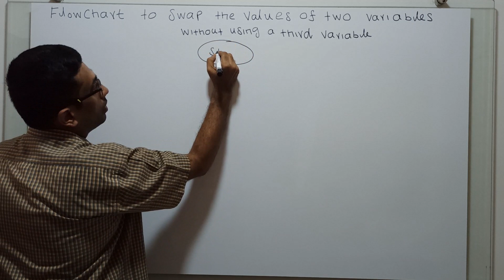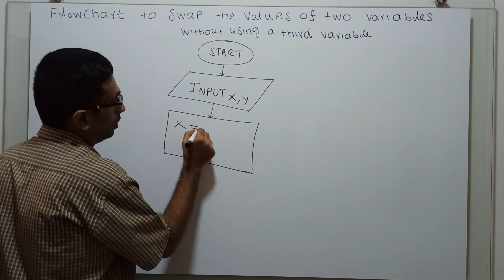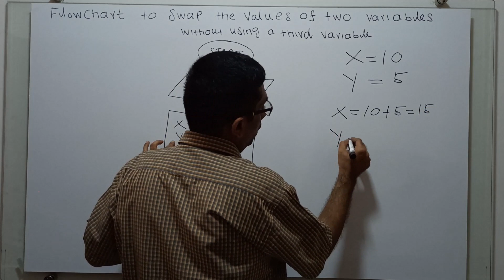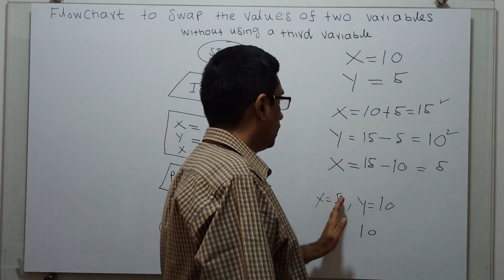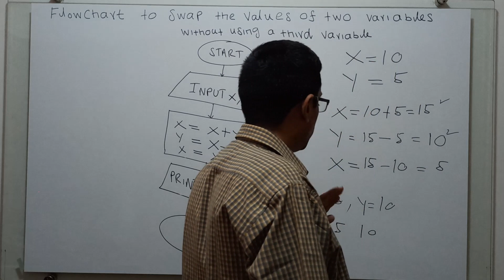Flowchart to Swap Values of Two Variables without a Third Variable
Flowchart to Swap Values of Two Variables without a Third Variable is Demonstrated step by step.

Looking for an efficient way to swap the values of two variables without using a third variable? Check out this captivating flowchart tutorial!

In this video, we'll guide you through a step-by-step process using a visually appealing flowchart. No need to worry about extra memory usage with a third variable - we've got you covered!

Discover how to perform the swap effortlessly, ensuring your code is concise and optimized. Follow along as we explain each step and provide helpful insights along the way.

By the end of this tutorial, you'll have a solid understanding of the XOR operation, a clever technique that allows you to swap variable values without any additional memory allocation. Impress your peers with this efficient coding technique!

Don't miss out on this must-watch tutorial! Click now to unlock the secret to swapping variable values without a third variable. Get ready to level up your programming skills and optimize your code like never before.